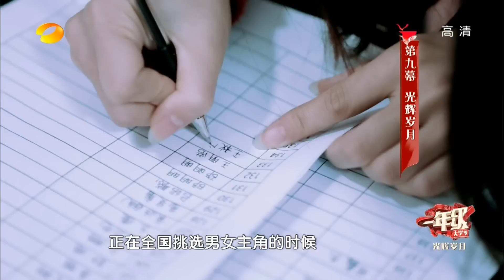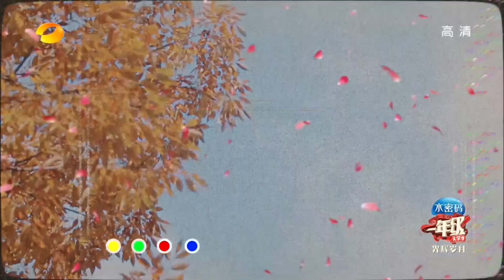《一年级•大学季》第9期20151226: 胡歌灿烈廖凡帅气现身 Grade One FreshmanEP.9: Hu Ge ChanYeol Shows Up 【湖南卫视官方版1080p】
本期精彩 - 大牌云集胡歌徐峥廖凡相继登场, 陈思成贾乃亮逗比风乱入, EXO 灿烈搭戏袁雨萱羞羞哒!

简介: 2015年湖南卫视《一年级·大学季》10月31起每周六晚22:00点重磅播出，与您不见不散！佟大为开启“虎爸”模式, 严格班主任已经上线! 袁姗姗展现无微不至“慈母”形象，刘芸变身美腻形体老师，黄志忠依然这么正经？一年级·大学季，一起享受青春岁月!